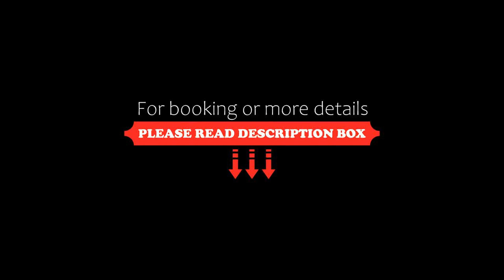Te Kopura Lodge, Martinborough, New Zealand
About Property:
Boasting a garden, Te Kopura Lodge features accommodation, 15 km from Martinborough with free WiFi and lake views.
This lodge features a living room and a fully equipped kitchen with an oven and a microwave. The property also has 2 bathrooms with a bath, a shower and a hair dryer.
Masterton is 43 km from the lodge, while Greytown is 20 km away. The nearest airport is Wellington Airport, 84 km from Te Kopura Lodge.
Property Type: Hotel
Address: 40 Pahautea Road RD.1, Featherston, 5771 Martinborough , New Zealand
Searching For
1. Te Kopura Lodge - Martinborough - New Zealand
2. Te Kopura Lodge - Martinborough - New Zealand Address
3. Te Kopura Lodge - Martinborough - New Zealand Rooms
4. Te Kopura Lodge - Martinborough - New Zealand Amenities
5. Te Kopura Lodge - Martinborough - New Zealand Offers and Deals
Audio Credit:
Track Title: Blank Slate
Artist: VYEN